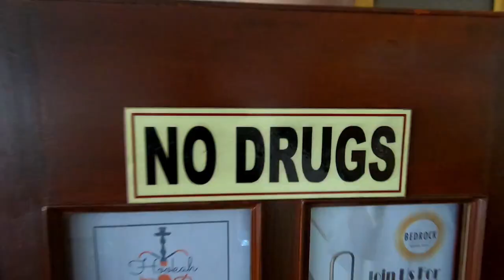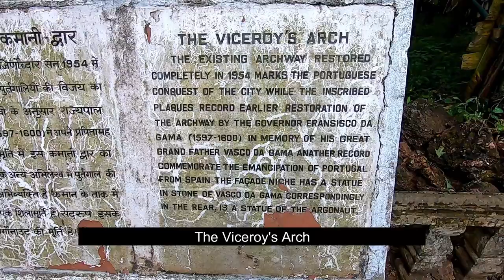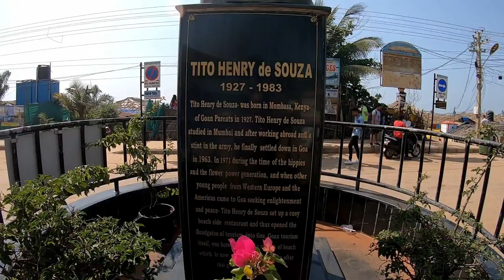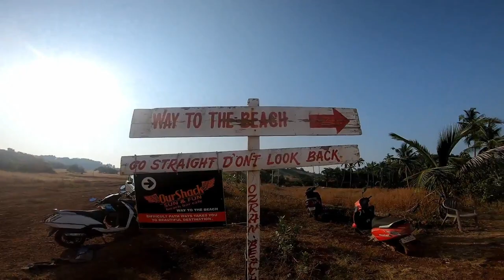TOP TEN 10 BEACHES AND PLACES IN GOA || beaches, boat party, churches, trek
My [north] GOA Trip - 3 weeks in 15 minutes || Excerpts & Highlights || tropical beach paradise

What started as a casual weekend tour to Goa turned into a three-week long holiday discovering the beauty of this tropical beach paradise.
Started with landing at Goa International Airport. Then few nights at the capital Panjim. After that traveling north to Vagator and discovering amazing beaches and forts around this town. Explored beaches from Anjuna, Ozran, Vagator to Morjim and Ashwem beach. Also went to the top of Chapora fort.
After spending some nights here, traveled further to Arambol the hippie paradise. Discovered the sweet lake, the hidden kalacha beach, trekked to arambol hill, traveled to kerim beach which is the north most beach of Goa and happens to be Goa-Maharastra border. After spending few nights at Arambol  returned to Baga where I stayed at the Bedrock Boutique hostel. Explored Aguada fort, candolim beach, sinquerim beach, calangute beach, baga beach, tito lane.
Also took the boat trip on Mandovi river at Panjim and explored the 15th century churches and ruins at old Goa.
Wish to be back here soon again for a long vacation.
Goa vlog
Goa travel guide
Goa things to do
secret places in goa
hidden beach goa
Vegetarian and Vegan Restaurants and food in Goa
top beaches of goa
best beaches of goa